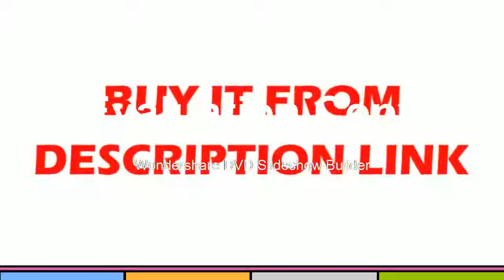Buying high Speed dispersion Device laboratory Homogenization Machine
Product On Aliexpress

Brand Name:niusiwenModel Number:FSH-2AUsage:Process Testing MachinePower:Electronic